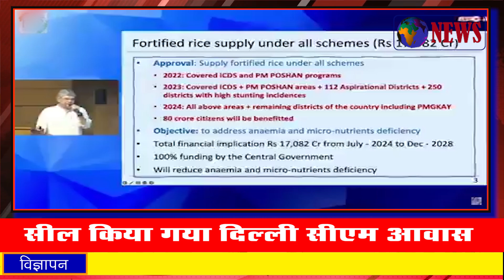आज के मुख्य समाचार – Today’s News Headlines ! skynet TV India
PWD Action on Atishi Marlena LIVE: दिल्ली की नई CM आतिशी का सामान घर से बाहर | Delhi CM House Sealed By PWD | Arvind Kejriwal | CM Atishi | AAP